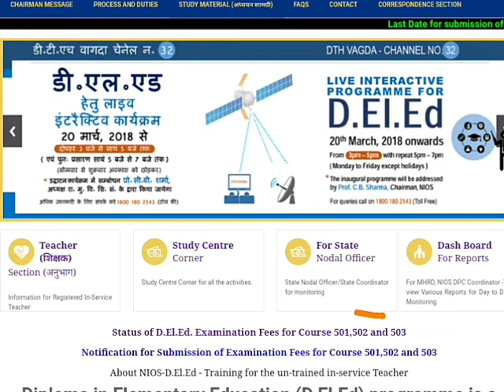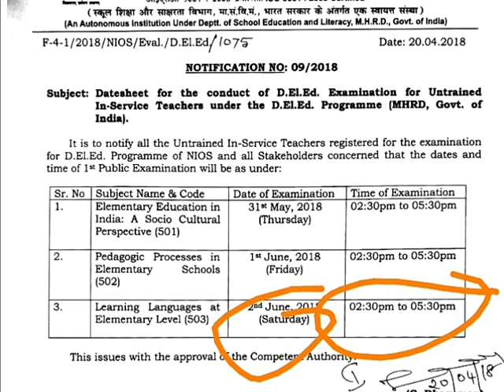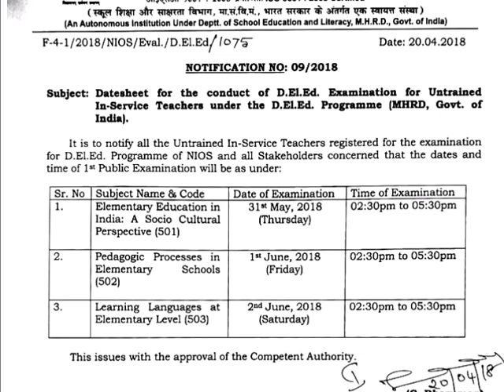NIOS DLED EXAM DATE AND TIME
Nios DLED exam date